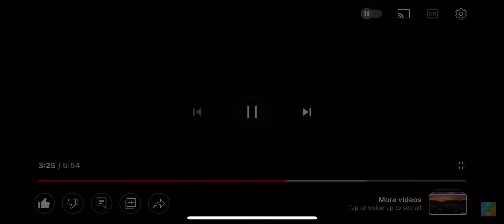30th Century Fox Home Entertainment (Futarama : The Movie Variant)